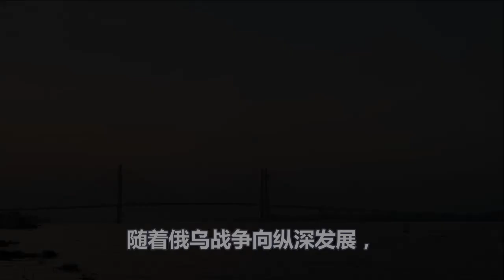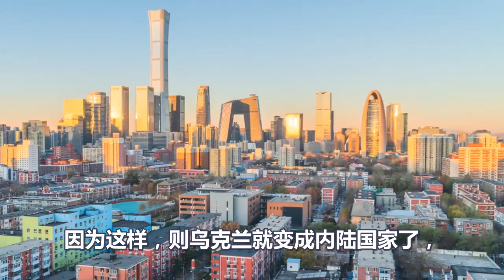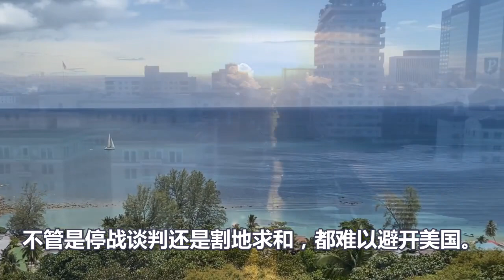轰动全球、普京说到做到、轰炸伦敦、约翰逊心态瞬间崩溃、